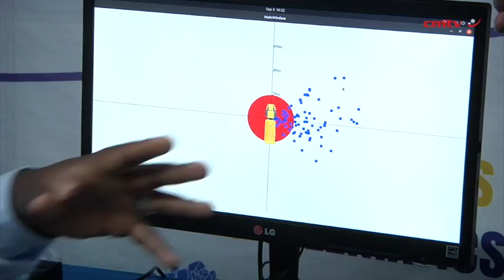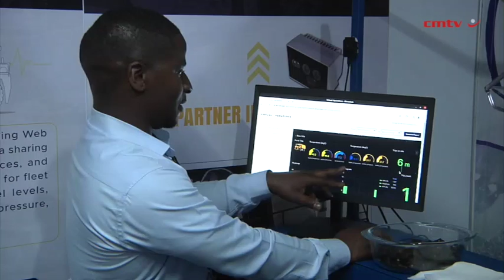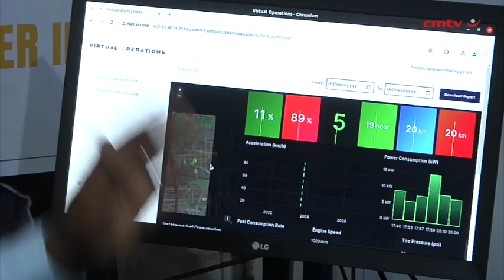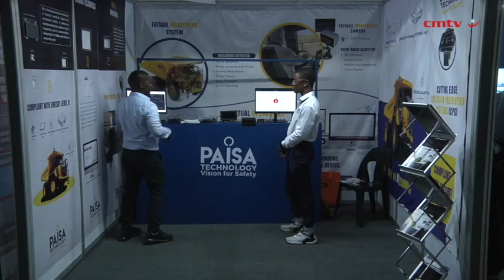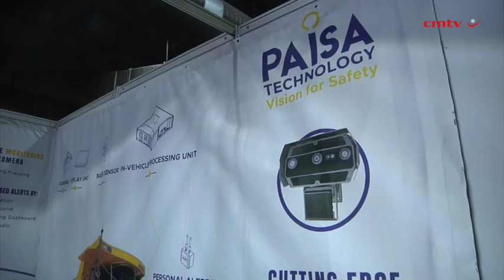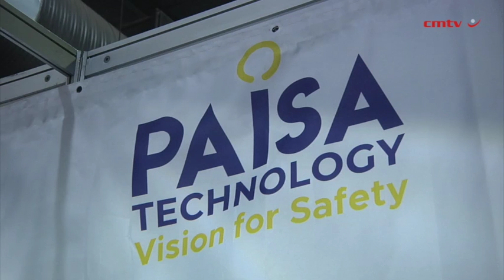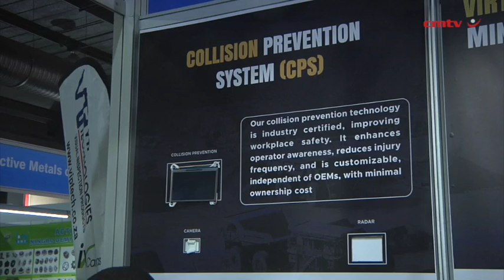[Electra Mining Africa 2024] PAISA Technology: a vision for safety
With a vision for safety, PAISA Technology focuses on the creation and market distribution of artificial intelligence-based systems that enhance safety for employees, particularly in operations where trackless equipment is used.

In line with this, the company is showcasing its collision avoidance system (CAS), an integrated risk management system for mines, which is suitable for both surface and underground operations.